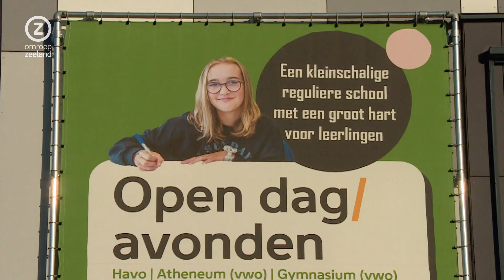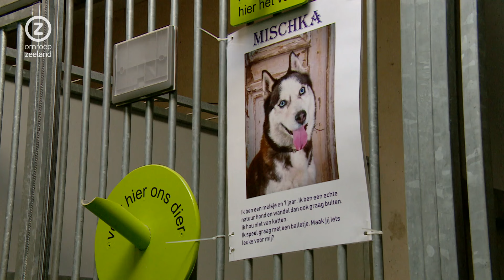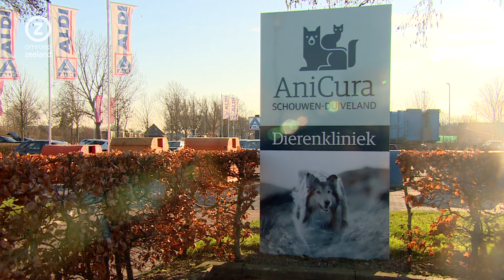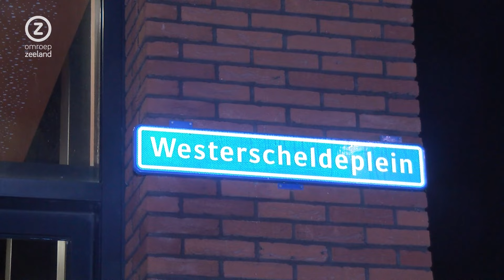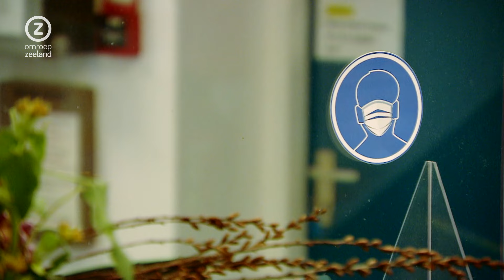Zeeland Nu, vrijdag 26 januari 2024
Zeeuws nieuws en achtergronden. Kannde Isaac Beeckman Academie in Kapelle nog gered worden, huisdieren gedumpt in dierenasiels door dure rekeningen van dierenarts en politie zoekt Aldi-overvaller.